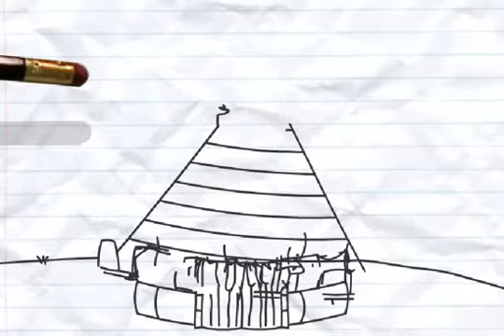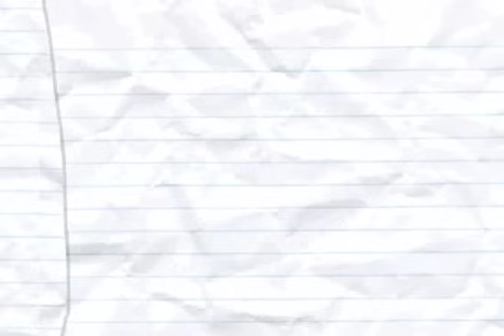"The Pen is Mightier" (Pencilmation #2)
Pencilmate comes back for a new adventure. This time he rebels against the pencil and wins...but can he win against ink?

ABOUT PENCILMATION :
Pencilmation is a web cartoon created by Ross Bollinger in which pencil drawn stick figures and doodles come to life.  It is made with love and a lot of fun by an international team helmed by Ross Bollinger who started the channel alone in his room a long time ago.  The Pencilmation channel is for not-too-serious grown-ups.  Follow the new, wacky, and often times quite silly adventures of Pencilmate, Little Blue Man, Pencilmiss and other doodles every Tuesday and Friday.

Ask questions, share ideas, and draw pictures in the Pencilmation Facebook Group